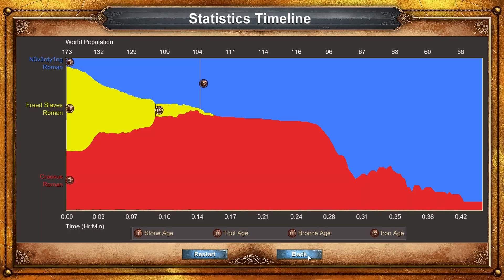[AoE: DE] Enemies of Rome: The Revolt of Spartacus (HARDEST) - without unit loss #57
57/61. This video is part of my the challege: Age of Empires Definitive Edition (HARDEST) – deathless walktrough
The challenge was made between 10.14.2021 and 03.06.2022
The Age of empires was maybe my first strategy game and I played out AoE 3 several times. I wanted to make at least 1 walktrough about this brand.
Usefull links (I used):
Cheat codes (I used them only in the planning phase to undertand the map)

Video structure:
0:00 Intro, Start

My setup:
Processor: AMD Ryzen 7 2700x
GPU: GTX 960 GD5T OC
Memory: G.Skill RIPJAWS V 2x8 GB 3000 mHz DDR4
Data storage: Hynix PC401 512GB NVMe SSD
Monitor: ASUS VC279 LCD Monitor 27”
Monitor arm: unknown
Mouse: Logitech G PRO X SUPERLIGHT
Keyboard: Logitech G213 Prodigy Gaming Keyboard
Headset: JBL E50BT